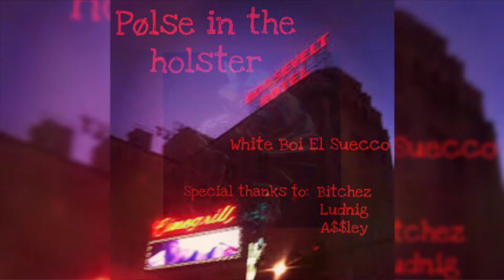Pølse in the holster (Prod. By BountyHunter) OFFICIAL VISUALIZER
Gäng aktivitet lyrcis:

[Hook]
Yeah im wit the guys and we gon ride like rollercoaster (braa)
Assley dansken pull up wit a pølse in his holster (raaa)
Damn, makin bread like a toaster
(Toaster)
I aint even fuck up triple N cuz imma soldier (lie!)

Pølse bullets rip a lil boi flesh just like some homework, i smoke herb
(*lighter*)
Laced green? Im like no No sir
Assley he’s the fuckin pølse owner (wiat)
Ludnig pull in a bitch, smoking on some pussy Wit a boner
(Make dat sense)

Damn, I bite yo style just to make it fresher (fresh)
Sippin on sum coke real refresher
Aye, Fly as bird but no feather
Pop out wit compressor, we put on some pressure

[Verse 1]
Ludnig posted up
He grab himslef a cup
He fill it up wit wock, He fuck errything dat walks aye
BITCHEZ gettin bitches, call that a lebsin yeah
Yeah He’s a big man, bitch u just a mini man

BITCHEZ pull up inna muffkin mini van
Strapped like a dyke or a muffkin taliban
I got adidas on my pants and so dats adidas on my ass
And I got nike’s on my feet, Mac Miller R.I.P aye, (R.I.P)

Aye Walkin around the bank,(bank)
Dat means a whole lotta nothing
(Nuffin)
Part a bitch like the red sea (wave)
While im watchin Disney, run up boi dont temp me (temp)
Growin out my goat T

[Bridge] [Lower voice]
Ludnig posted up

Ludnig fucks all on dat bitch like its ketchup (?)
Pack dat, but he keep a pølse no Mac 10
Whasshannin, all about his check watch him add it

[Hook]
Damn, makin bread a toaster
(Toaster)

Pølse bullets rip a lil boi flesh jus like some homework, i smoke herb
(*lighter*)
(Makin sense)